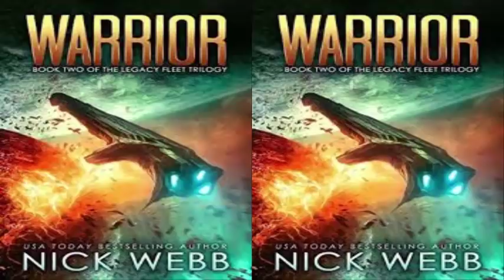Warrior (Legacy Fleet Book 2) by Nick Webb Audiobook Part 1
Please leave comments by commenting at the end of the video, so that we can make useful videos